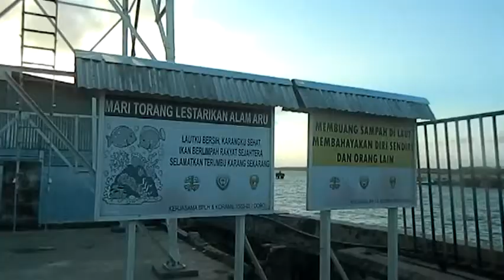Kabupaten Kepulauan Aru_Instrument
Ini memperkenalkan Kepulauan Aru secara garis besar.